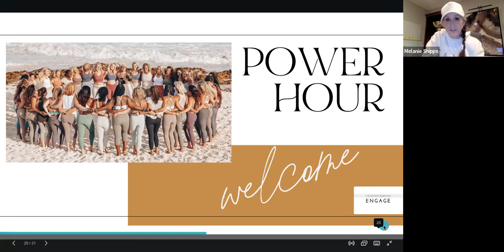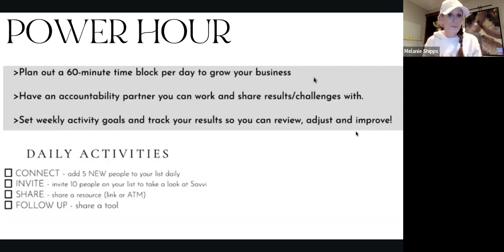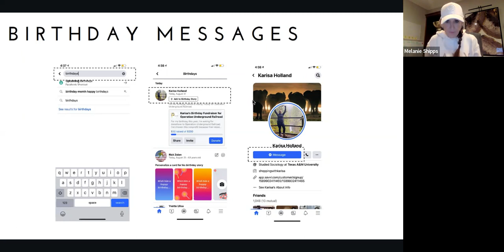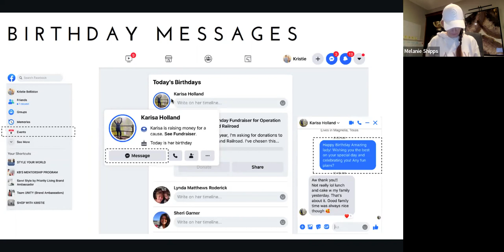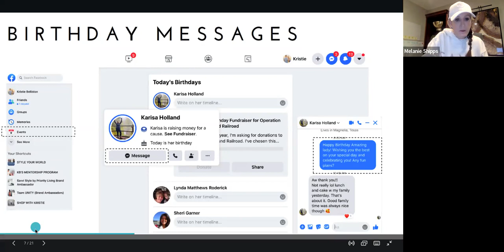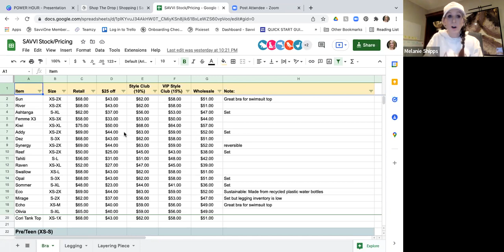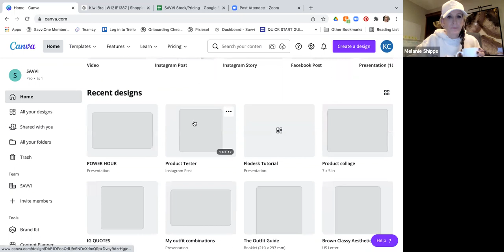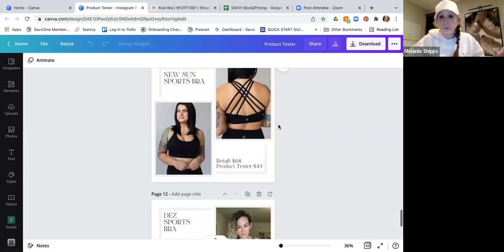Jan 11, 2022 - Melanie Shipps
Build your customer base by sharing product tester images and showing people how to get the best price possible.